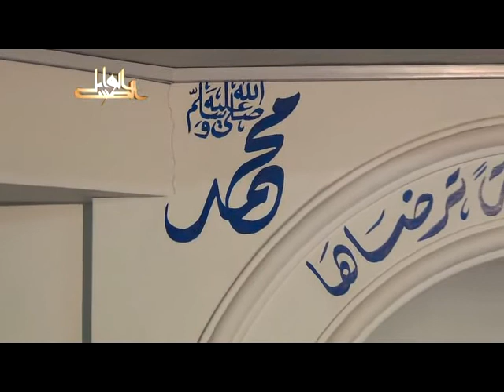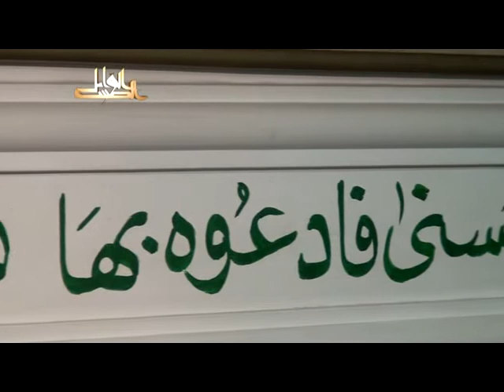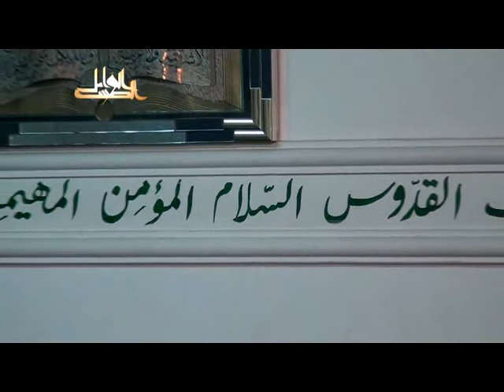بهجة النفوس وتحليها بمعرفة مالها وما عليها- لفضيلة الدكتور يسري جبر الأزهري 2012 08 08